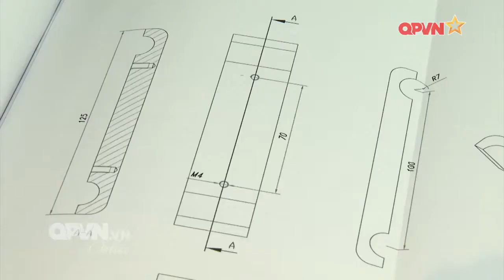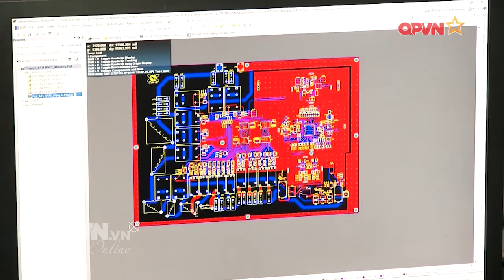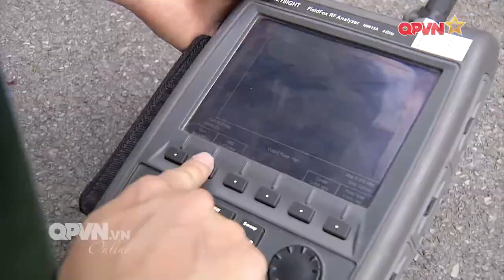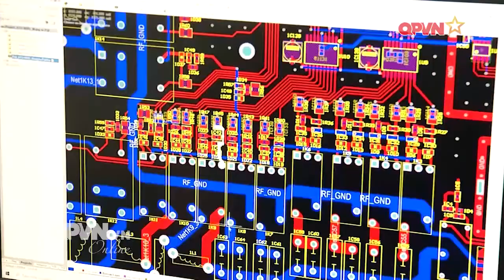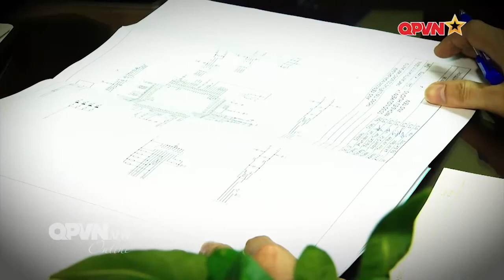Sáng kiến bảo đảm thông tin liên lạc cơ động